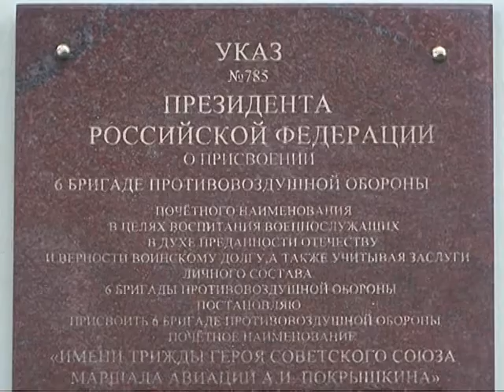Выпуск новостей 2013 12 27